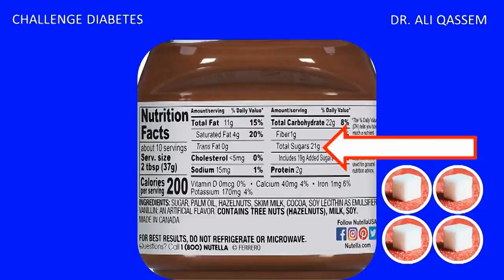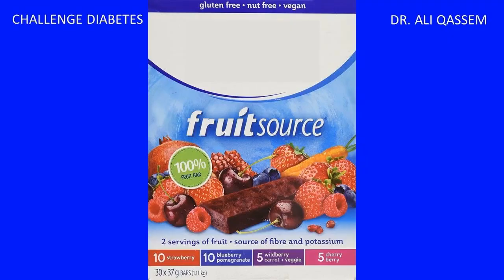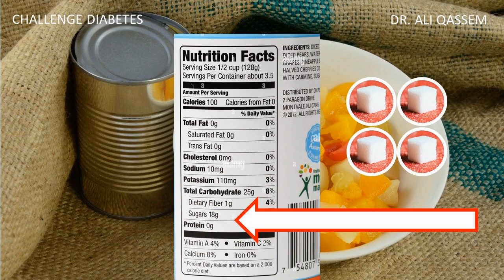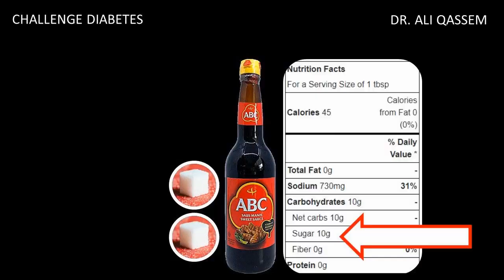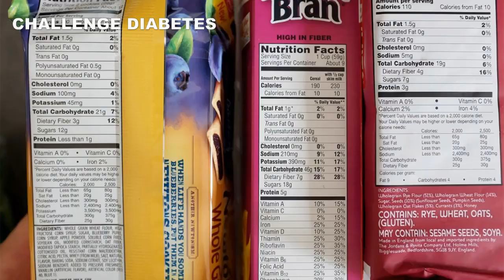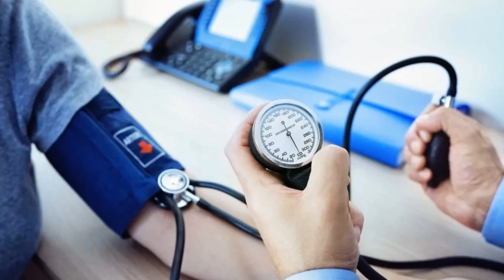Surprising Sugars in Processed Foods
*The Amount of Sugar in Common Foods*  |  *Sweet Deception: Unraveling the Hidden Sugars in Your Diet*  |  *A Closer Look at Sugar in Our Diet*
Sugars are ubiquitous in processed foods, playing various roles beyond just adding sweetness. These added sugars, often in the form of sucrose, high fructose corn syrup, or other syrups, contribute to taste enhancement, texture modification, and preservation. However, their consumption poses significant health risks. One primary concern is the link between high sugar intake and various chronic health conditions, including obesity, type 2 diabetes, and cardiovascular diseases. Processed foods, especially snacks, desserts, and sweetened beverages, are major contributors to excessive sugar consumption in modern diets. Moreover, sugars in processed foods often accompany high levels of unhealthy fats, salt, and artificial additives, compounding their adverse effects on health. These foods tend to be energy-dense but nutrient-poor, leading to overconsumption and subsequent weight gain.

*Channel Team*
Camera: Rahit Mumtaz - India
Editing: Nelson Kadera – Sri Lanka
Images Search: Rohit Sanjo – Sri Lanka
English Videos Subtitles : Manar - Egypt